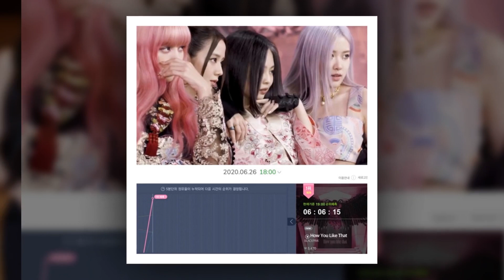Sự Bùng Nổ Và Loạt Thành Tích Đáng Tự Hào Của BLACKPINK Sẽ Giúp YG Hồi S,inh |KBIZ 24H